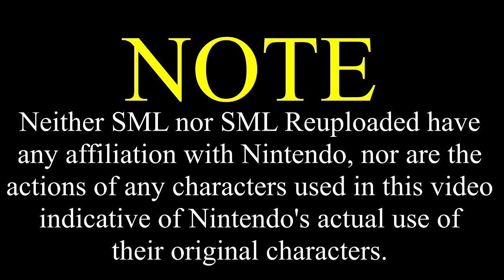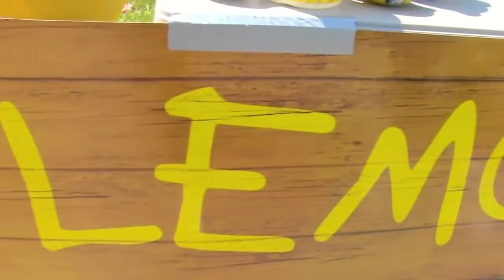SML Movie: Bowser Junior's Lemonade Stand [REUPLOADED]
Original Description: Bowser Junior needs to raise money for some toys, so he starts a lemonade stand!